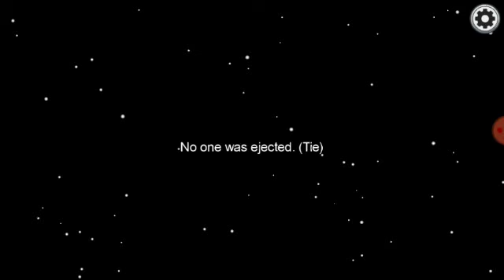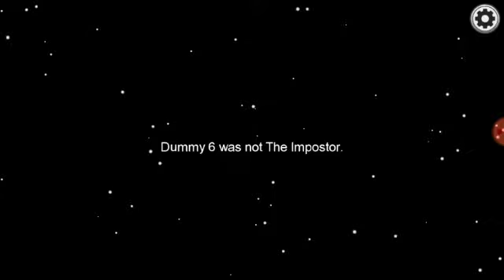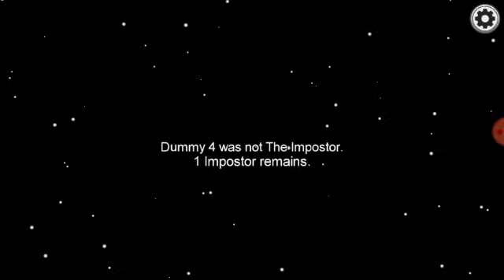Chewing gum playing Among Us ASMR